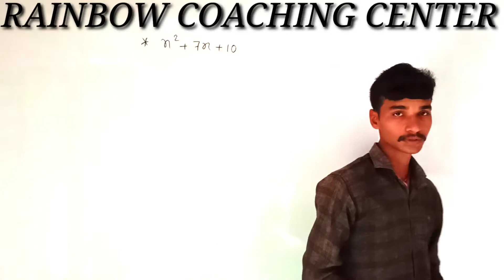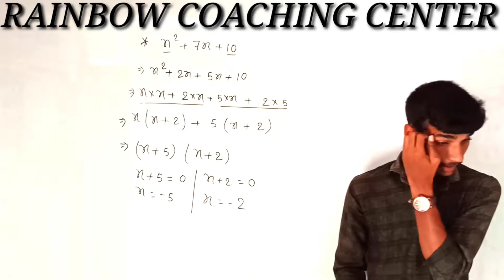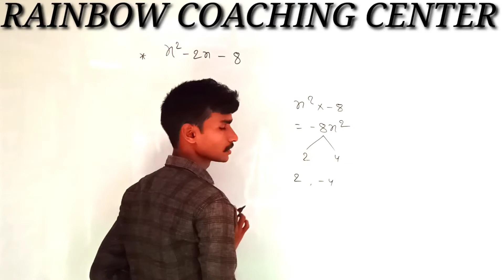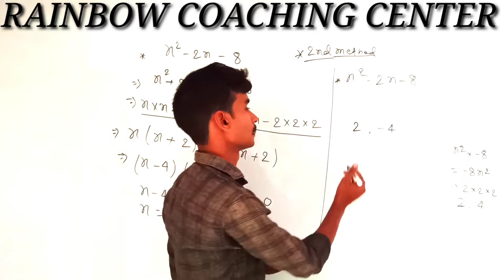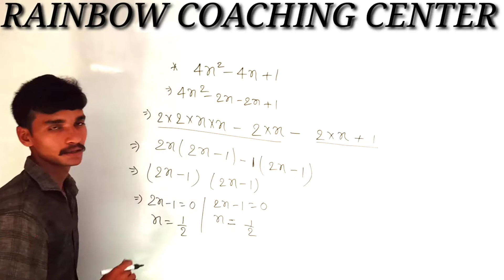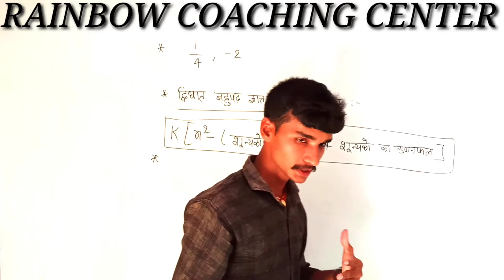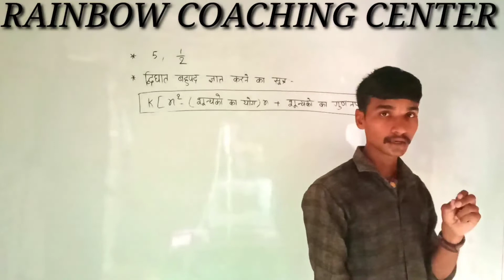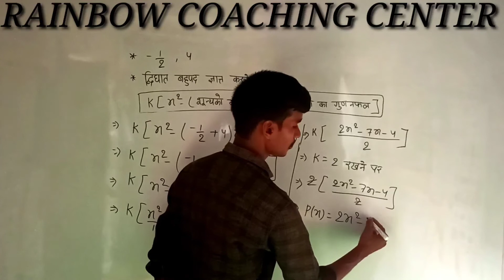BSEB class 10th math execise -2.2 basic concept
By-Aman kumar